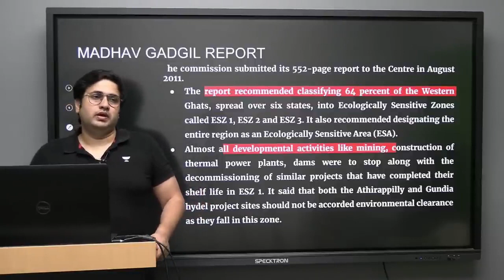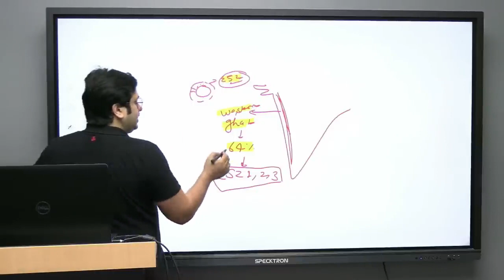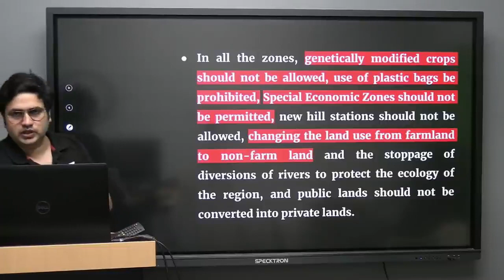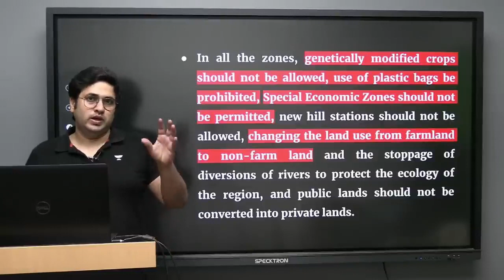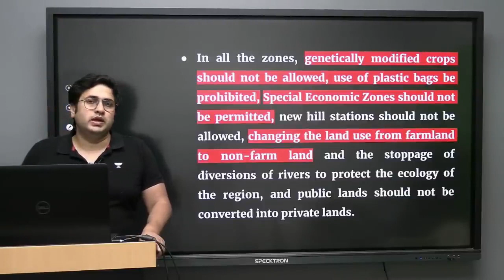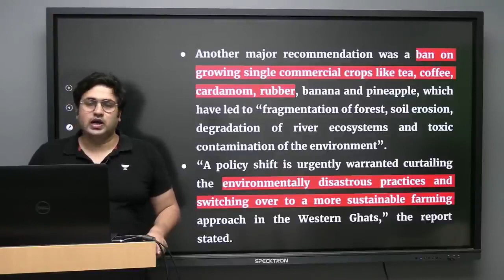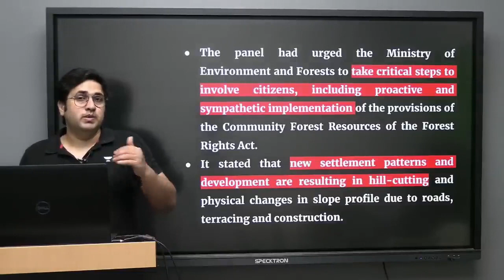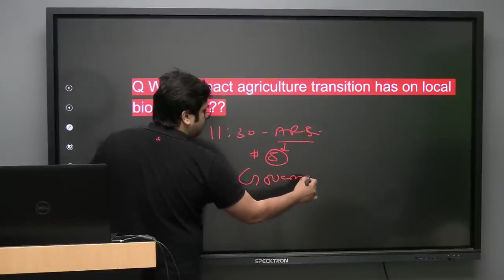अभी हमें ''MADHAV GADGIL REPORT'' क्यों याद आ रही है? | Explained by SP Sir | Saurabh Pandey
In this session, Educator Saurabh Pandey will be discussing about Madhav Gadgil Report.
The Western Ghats Ecology Expert Panel (WGEEP), also known as the Gadgil Commission after its chairman Madhav Gadgil, was an environmental research commission appointed by the Ministry of Environment and Forests of India. The commission submitted the report to the Government of India on 31 August 2011.
📢📢 August Extension Offer Ends TOMORROW 🤩
Now get a free extension of up to 9 months on your UPSC CSE subscription. Hurry! The offer Ends on 5th August

🔈Win up-to 90% IAS/ IPS Scholarships with *Unacademy Ultra Combat Live Scholarship Test
Questions and Video solutions from GS & CSAT
( टेस्ट के प्रश्न अंग्रेजी और हिंदी दोनों भाषाओं में उपलब्ध हैं )